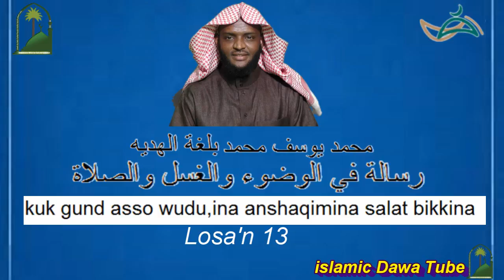رسالة في الوضوء والغسل والصلاة بلغة الهدية 13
Sub-kuk wudu,ina anshaqimina salat bikkina gudaako gund asso.
Losa"n (13 )